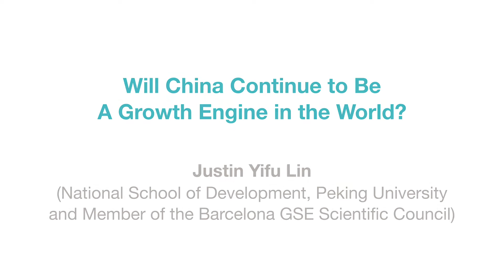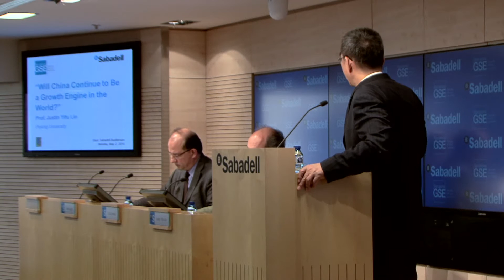Will China Continue to be a Growth Engine in the World? | Justin Yifu Lin, BGSE Lecture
Justin Yifu Lin, Professor at the National School of Development (Peking University) and Member of the Barcelona GSE Scientific Council, delivered the Barcelona GSE Lecture at Banc Sabadell on May 2, 2016.